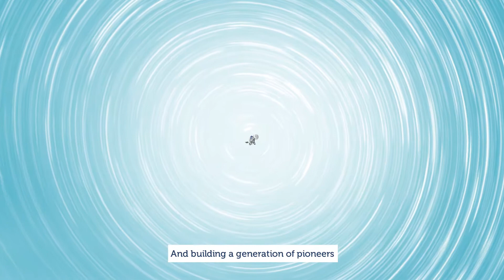Dubai Future Academy Intro | تعريف بأكاديمية دبي للمستقبل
Regarded as the region's knowledge hub, Dubai Future Academy aims to empower future leaders by delivering educational programs.
تعتبر أكاديمية دبي للمستقبل مركزًا للمعرفة في المنطقة والتي تعمل على إعداد قادة المستقبل من خلال برامج تعليمية وتدريبية.
THREE59 is a full-fledged advertising and media services provider with a knack for creating outstanding multimedia work.